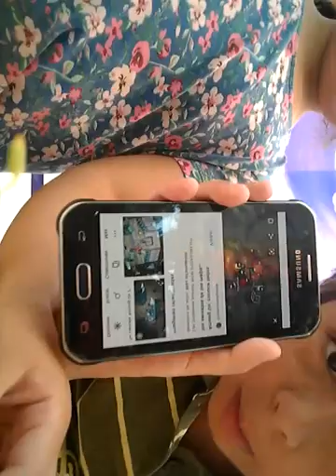nave parte 1